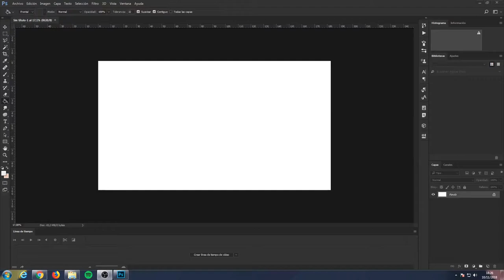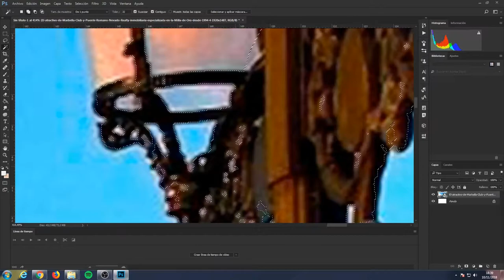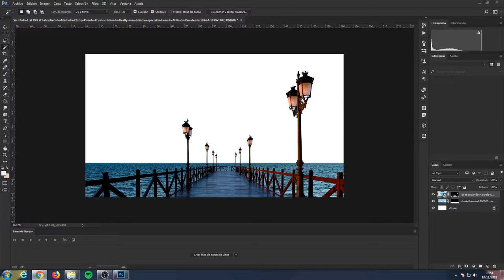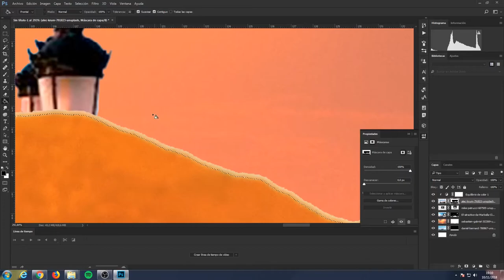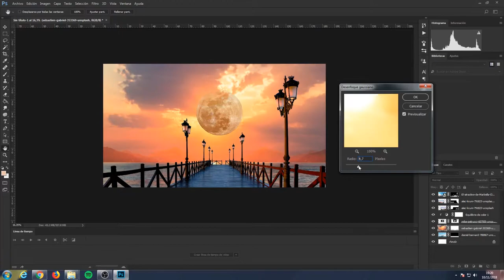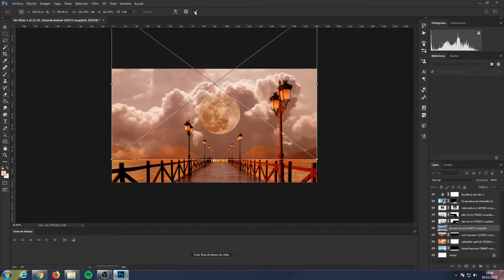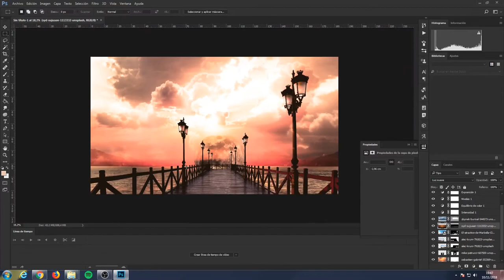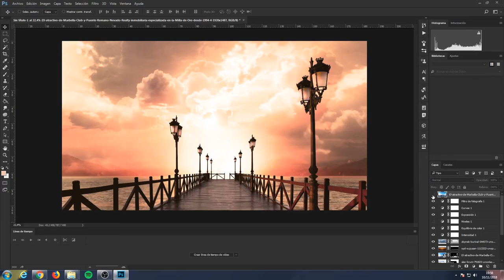Speedrun de Matte Painting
Speedrun de Montaje Profesional con Photoshop mediante la técnica del Matte Painting.